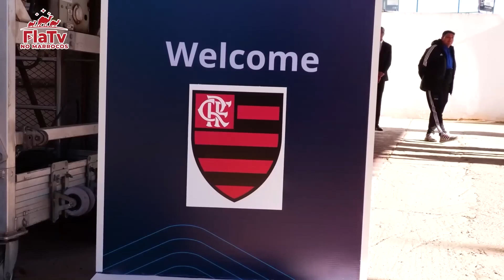FLAMENGO SE PREPARA PARA A SEMIFINAL DO MUNDIAL